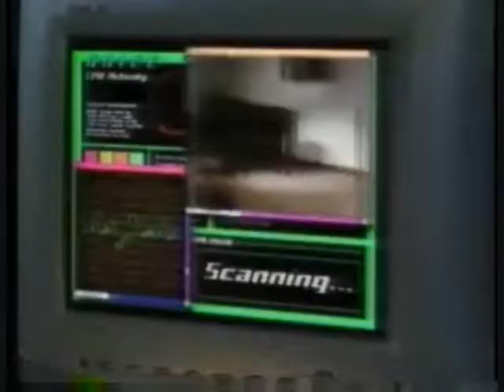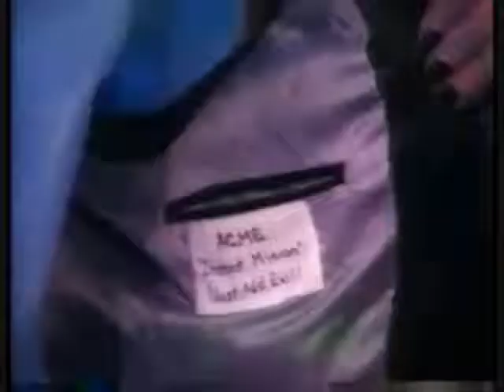Bibleman Defeating the Shadow of Doubt Review Part 2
Part 2 of the epic review!!!